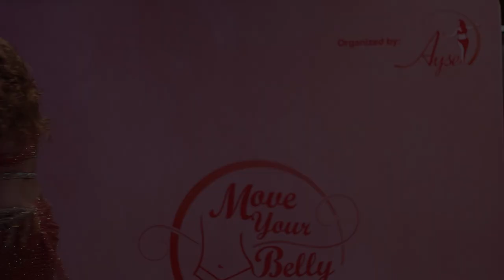Ayse Bellydance - Move Your Belly 2022 - Mejanse